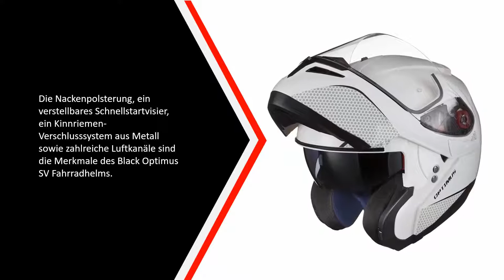✅ Die Besten lapphelme Test - (Top 5)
Hier ist die Liste von Die 5 Besten lapphelme Test

1. Klapphelm Integralhelm

2. Moto Helmets® F19

3. BLACK Optimus SV

4. Astone Helmets - RT800

5. BLACK Optimus SV